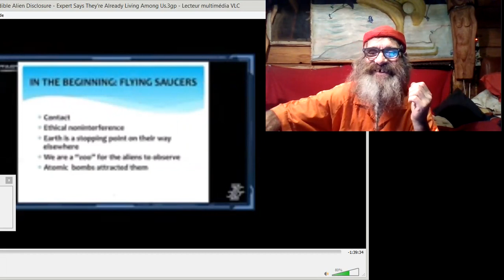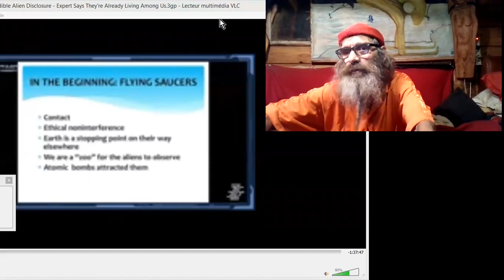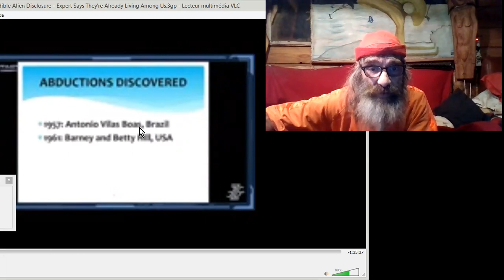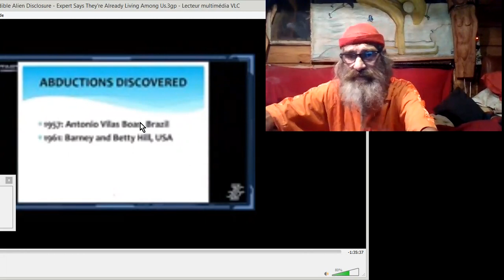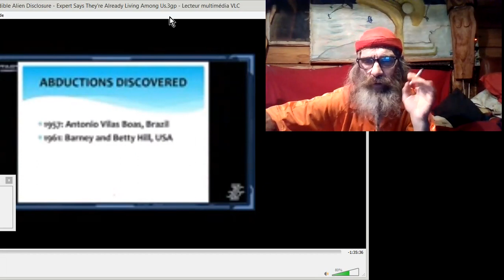HYBRIDES PARMI NOUS ? OUI, ASSSUREMENT ! #01 Dr D Jacobs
L'opinion du Dr David M. Jacobs sur le sujet et d'après des recoupements qu'il fit de centaines de régressions hypnotiques.
Il parle aussi d'un GRAND REMPLACEMENT, (d'autres le couvrant ...? :) ^^
J'ai souvent entendu parler d'hybrides aux yeux avec des pupilles de reptiles, de chat... De leur capacités psychiques ainsi que de leurs accointances avec l'I.A., je suppose ? ^^